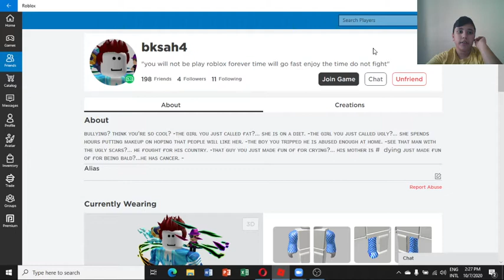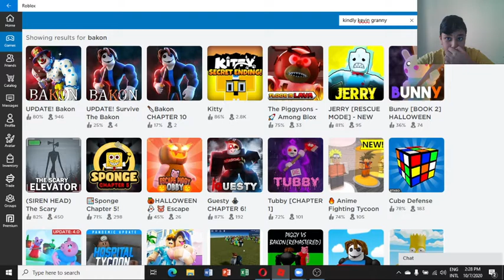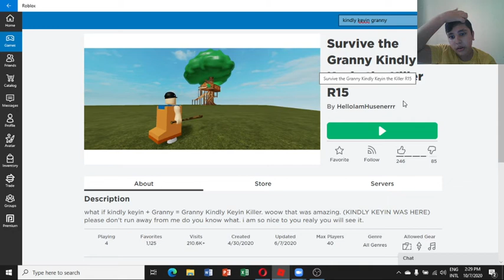aaahhhhhh after long last a gameplay with gamingdude78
aaaaahahhhhhh god im an idiot i litterally  forgot to give a shout out but any way heres the link to the amazing yt creators channel